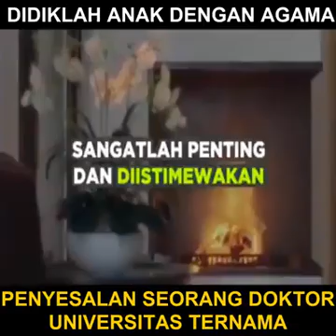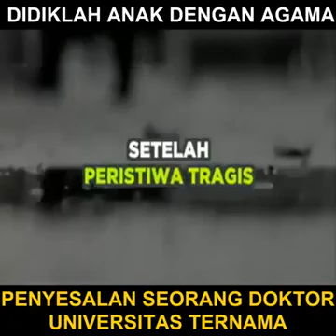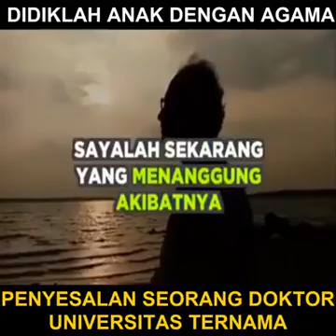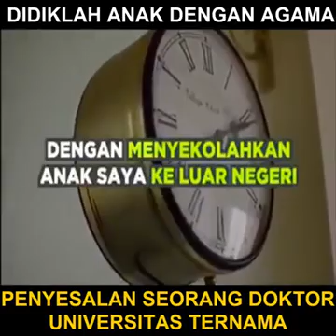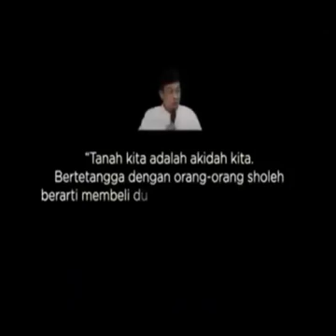Didiklah anak dengan agama